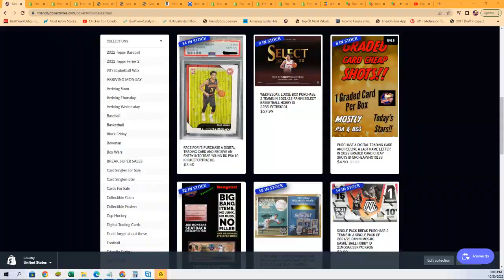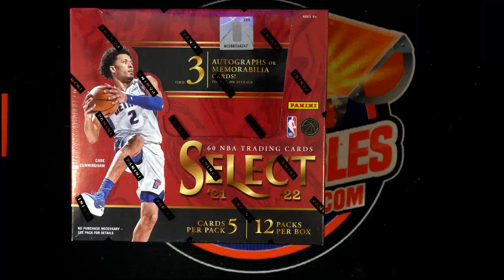202122 Panini Select Basketball Hobby FILL B ID 22SELECTBSK101